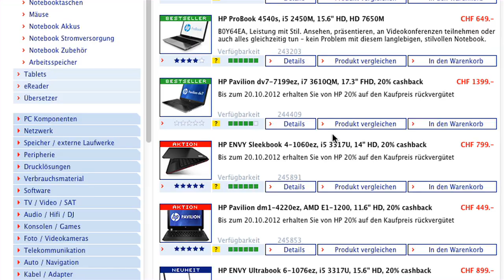HP ProBook 4540s, von der Post kostenlos nach Locarno geliefert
Stilvolles und zuverlässiges 15 Zoll Notebook von HP in hochwertigem Aluminiumgehäuse zu einem top Preis!